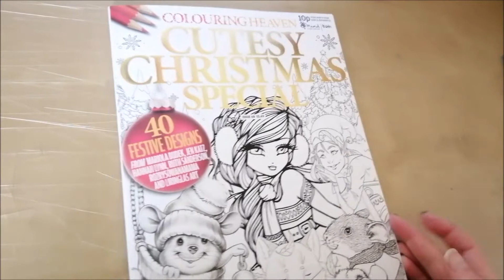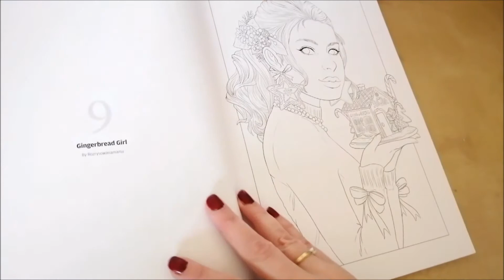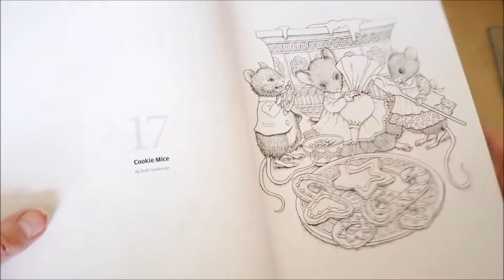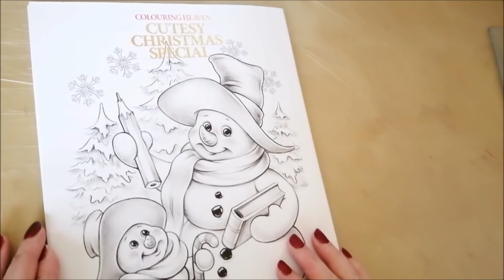Présentation Colouring heaven Spécial Noel 2020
Je vous présente le numéro spécial de Colouring heaven Noël 2020.
Je le trouve particulièrement réussi.

Bon visionnage.